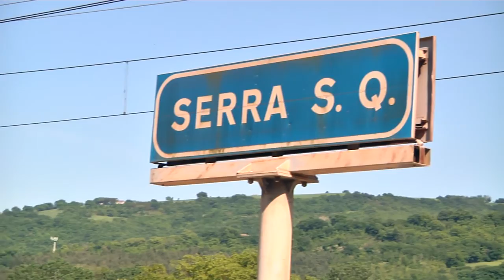Pop Up! Bike Tour - Nuovi Itinerari Nelle Marche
La Regione Marche che vuole essere sempre più protagonista nel turismo e nella cultura da quest’anno potrà contare su due nuovi itinerari ciclo turistici alla scoperta di opere d’arte contemporanea.
L’iniziativa si chiama Pop Up! Bike Tour ed è stata lanciata lo scorso fine settimana. A curarla  MAC Manifestazioni Artistiche Contemporanee.

Due itinerari: Colli Esini Frasassi e Centro di Ancona.
Hanno partecipato al tour ciclisti, famiglie e bambini, amanti dell'arte e dell'escursionismo. Guidati e assistiti nei percorsi naturali, alla scoperta di artisti internazionali.

La filosofia di Pop Up è valorizzare luoghi d’uso comune con opere di arte contemporanea dal forte impatto.